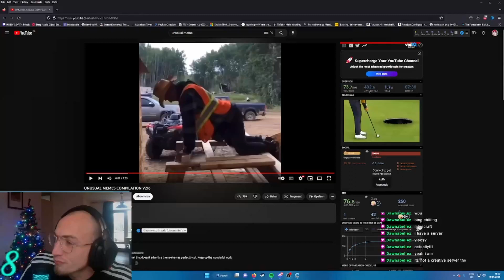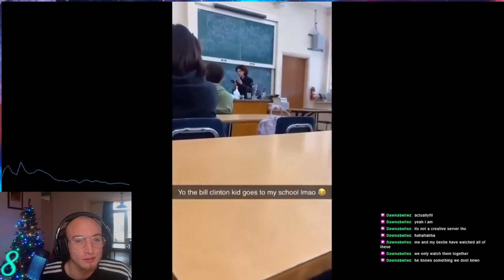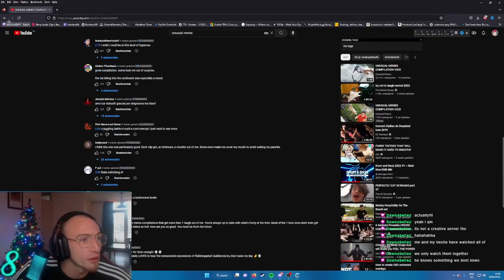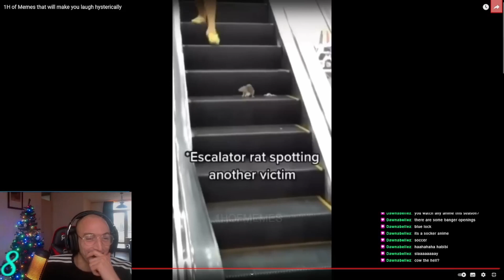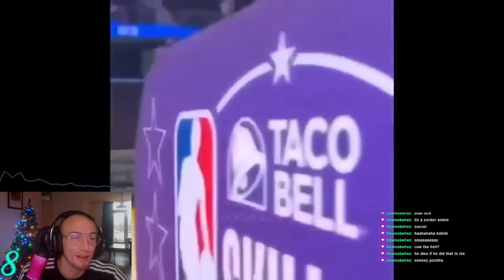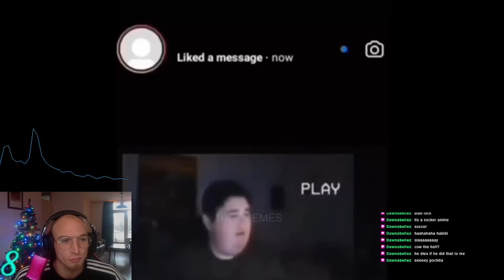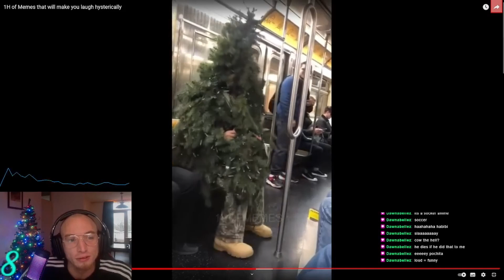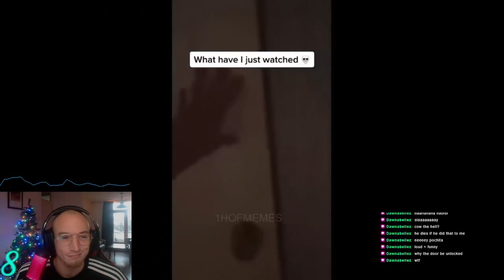Inkedandfit reacts to unusual memes part 1 - try not to laugh - funny memes - humor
Hey everyone!

try not to laugh - funny memes - humor